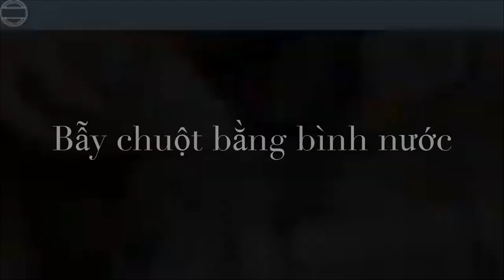Bẫy chuột - tổng hợp các loại bẫy chuột tự chế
Các bạn có thể tự chế cho mình những chiếc bẫy tương tự nhé